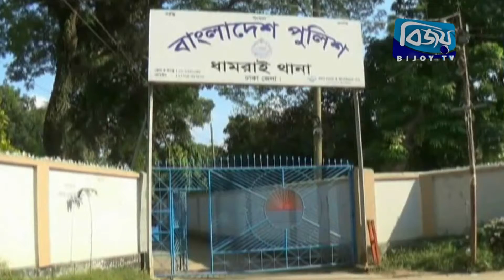ঢাকার ধামরাইয়ে মাহিন্দ্র ও সিএনজির মুখামুখি সংঘর্ষে অধির নামে এক ব্যাক্তি নিহত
ঢাকার ধামরাইয়ে মাহিন্দ্র ও সিএনজির মুখামুখি সংঘর্ষে অধির নামে এক ব্যাক্তি নিহত হয়েছে। এ ঘটনায় আরও দুই জন আহত হয়েছে। সকালে বালিয়া আঞ্চলিক মহাসড়কের কালিঘাট মিল গেট এলাকায় এ দুর্ঘটনা ঘটে। নিহত অধির ধামরাই উপজেলার চৌহাট ইউনিয়নের চৌহাট গ্রামের বাসিন্দা। ধামরাই কাওয়ালিপাড়া পুলিশ ফাঁড়ির এসআই কামরুজ্জামান জানান, নিহতের লাশ উদ্ধার করা হয়েছে। ঘাতক মাহিন্দ্র গাড়ি ও এর চালককে আটকের চেষ্টা চলছে।